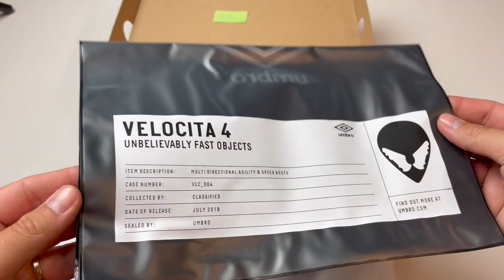Umbro Velocita IV Pro FG - White/Ibiza Blue/Cherry Tomato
PRODUCT NUMBER : 81388U-GY9

♦ web - Kopackovo.com

Style: 81388U-GY9
Surface:F or natural grass pitches